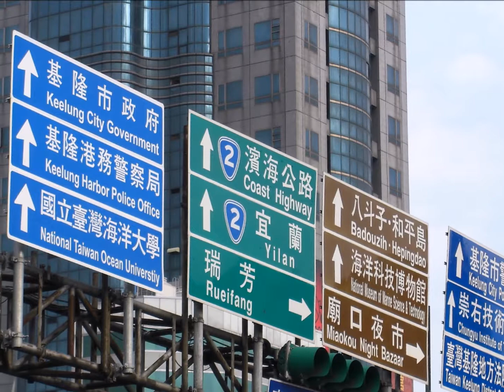On A Slow Boat To China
vocal: Tiger Ota ,
piano: Nobuyuki Sato ,
bass: Chiaki Matsui ,  drums: Tomonori Tsugaya ,
produce, recording, mixing: Minoru Harada ,
asistant engeneer: Katsutoshi Nakanishi & Tsuneo Suzuki ,
recorded: Studio BLUE NOTES & Tea Hall 2013